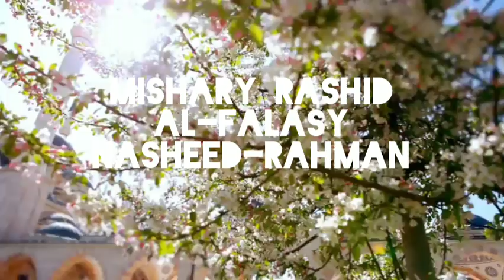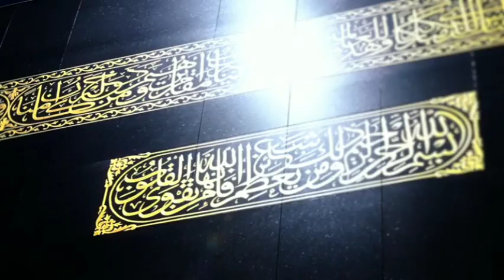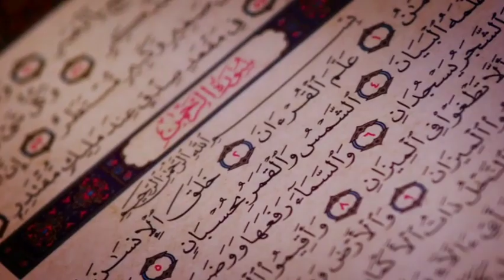Mishary Rashid Al-Falasy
Beautiful Nasheed-Ar-Rahman